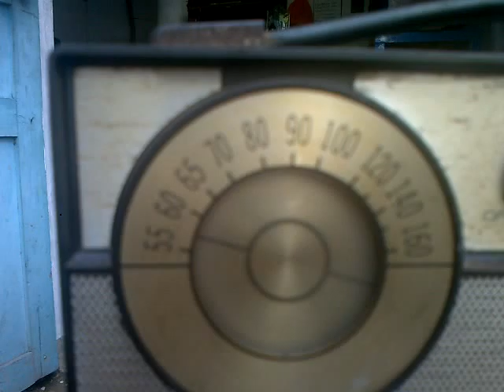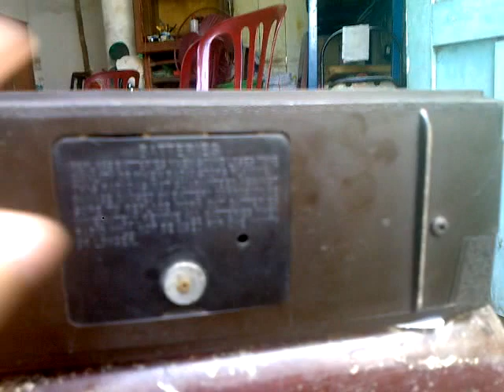Radio General in Vietnam before 1975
Radio General Republic of Vietnam
before 1975